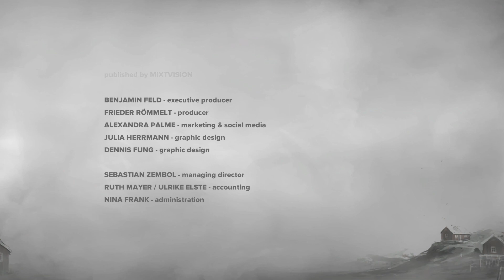FAR Lone Sails || Walkthrough Part 7 ENDING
FAR: Lone Sails is a vehicle adventure game. In a unique vehicle you travel across a dried-out ocean following the tracks of a once thriving civilization. Through an array of roadblocks and through hazardous weather you need to keep your vessel going. Where will this journey take you? Are you the last of your kind?